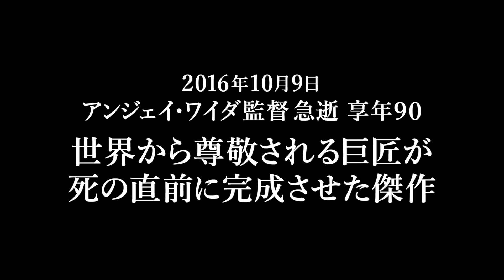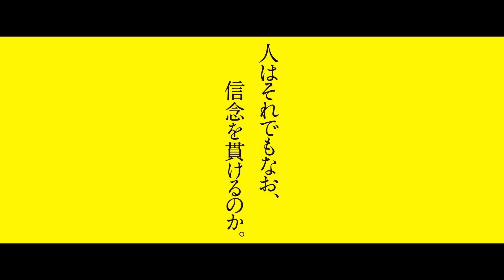巨匠アンジェイ・ワイダ監督の遺作…『残像』予告編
『灰とダイヤモンド』『鉄の男』などのポーランドの巨匠、アンジェイ・ワイダ監督の遺作で、レジスタンスのシンボルとされる画家の実話に基づいたドラマ。第2次世界大戦末期に迫害を受けた、画家ヴワディスワフ・ストゥシェミンスキの生涯を映し出す。同監督の『パン・タデウシュ物語』などのボグスワフ・リンダらが出演。第2次世界大戦中には自身もレジスタンス運動に参加したワイダ監督が迫った、重厚な物語に期待。